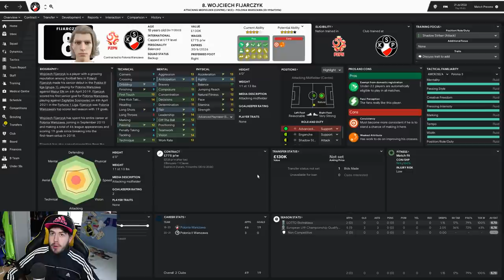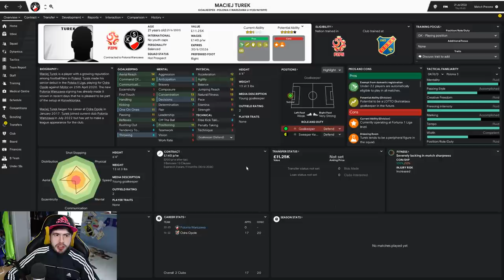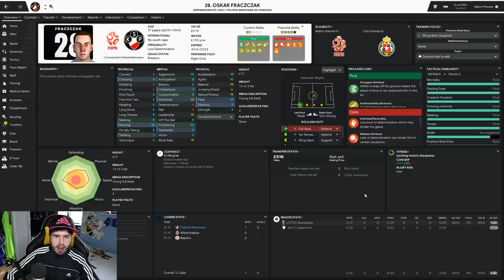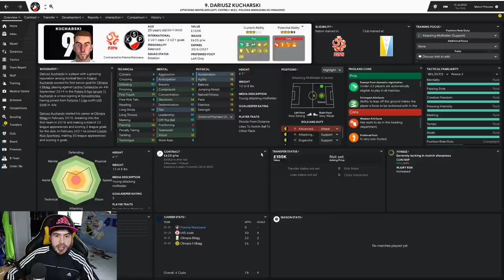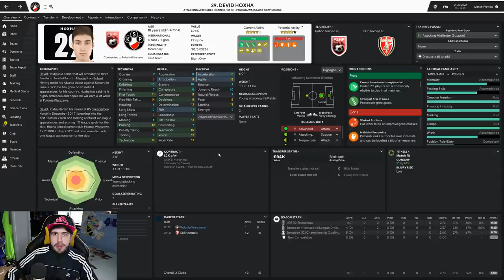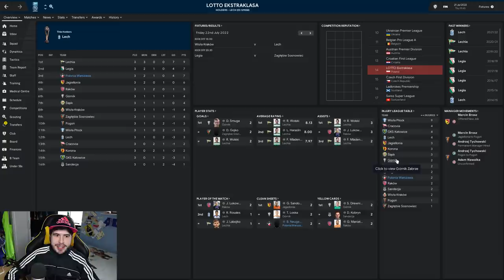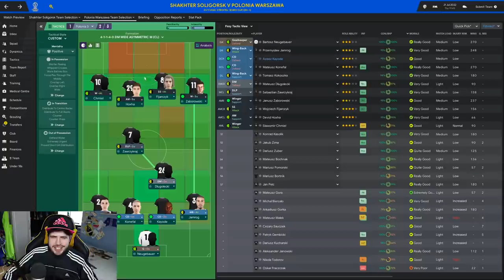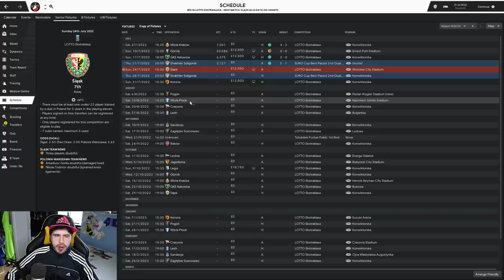Building A Nation - Polonia Warszawa - S5-E1 Europa League: Transfer Special | Football Manager 2019